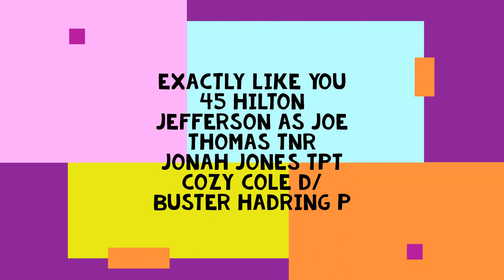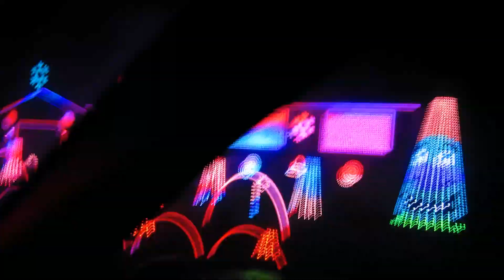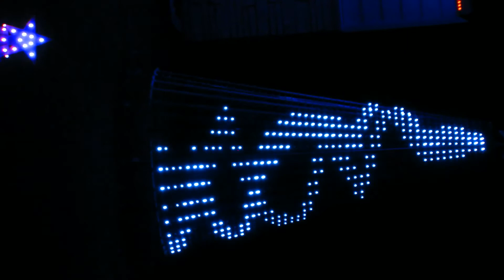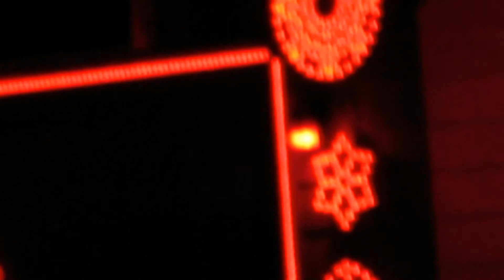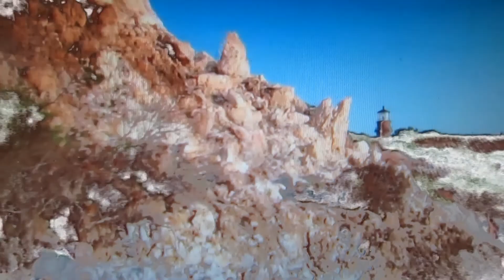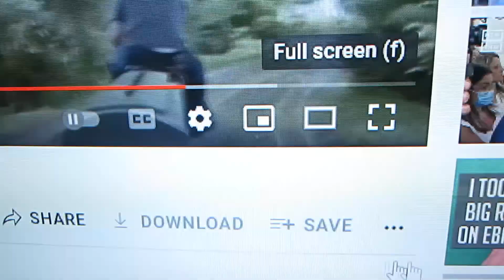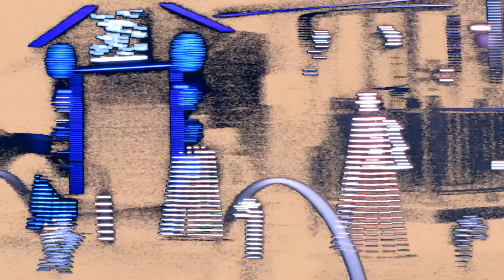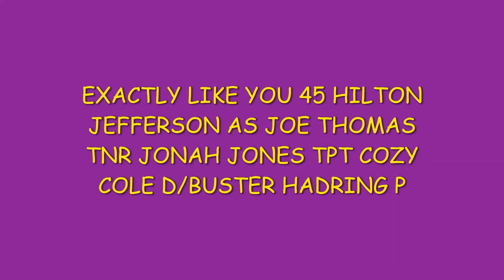SVC 1522 JAZZ MIX 36 56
Cannonball adderly 55/ fletcher henderson orch chu berry 46 ed cuffe? tb/ bill evens 56/ coleman hawkins 48/ charlie parker 43/jonah jones 45 MILT hinton b/at 16:28 are segs from a lester young interview paris 59' talking about "cannonball"
WHEN VIEWING?